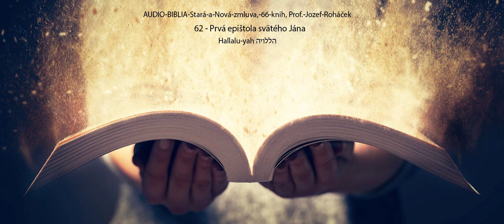62 - Prvá epištola svätého Jána